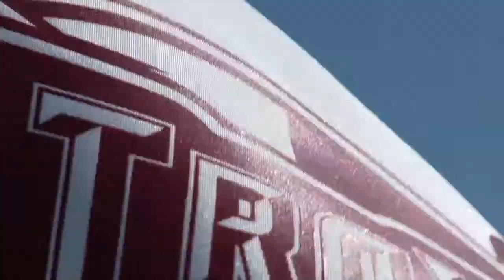Troy Men's Golf NCAA Regional Preview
Troy Men's Golf NCAA Regional Preview - The Trojans will compete at the NCAA South Haven Regional May 14-16, 2015